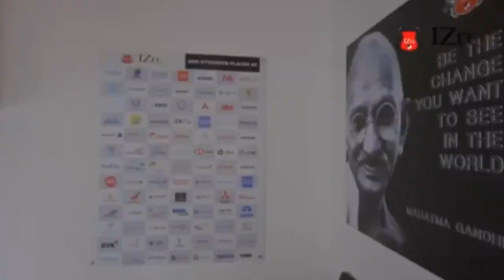JUR KA JINGLIP BORDING HA NEW SHILLONG, PYNSNGEW KA KSU HA U MYNTRI